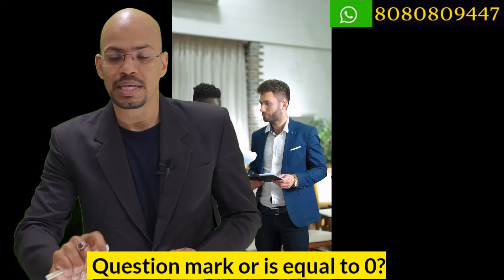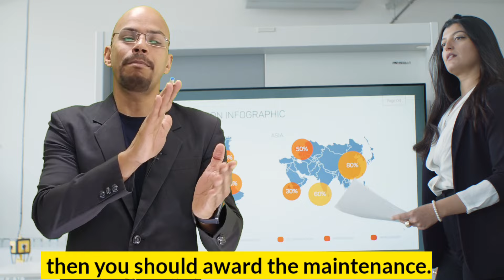कब बचेंगे पैसा देने से? Alimony process | Maintenance Process steps | How to file maintenance case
We offer immediate legal help and advice related to legal consultation services by clicking the below link. For your convenience, we are offering a *online legal help* plan.
You can pay Rupee 350/- (Three hundred Fifty Rupees only) and reach us by clicking on link mentioned below-(Consultation time 20 mins)
Please utilize wisely and carefully:

1.

2. Video call consultation and 1000/-

3. 60 minutes legal consultation 1000/-

4. legal advice on the basis of document and case study 2500/-

5. One month retainer Plan 5000/-

6. One year retainer plan 10000/-

Alimony and maintenance explained

How to calculate alimony payments

Understanding spousal support after divorce

Legal aspects of alimony and maintenance

Tips for negotiating alimony agreements

Importance of alimony in divorce settlements

Alimony laws and regulations

Alimony vs. maintenance: What's the difference?

Financial implications of spousal support

Alimony advice for divorcing couples